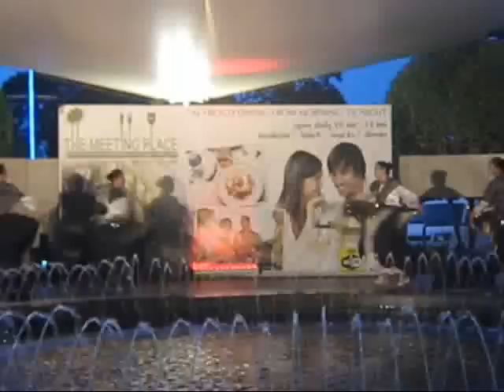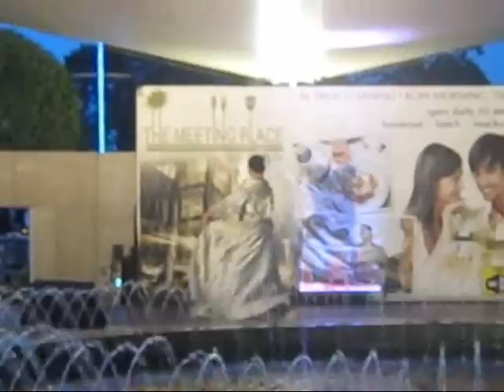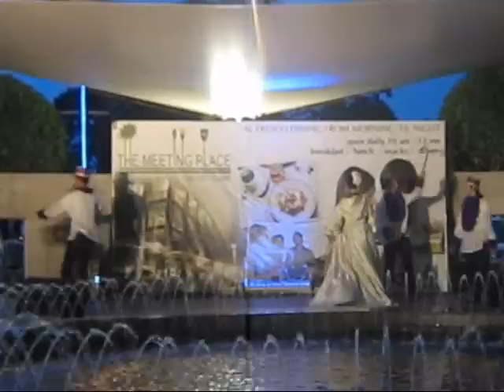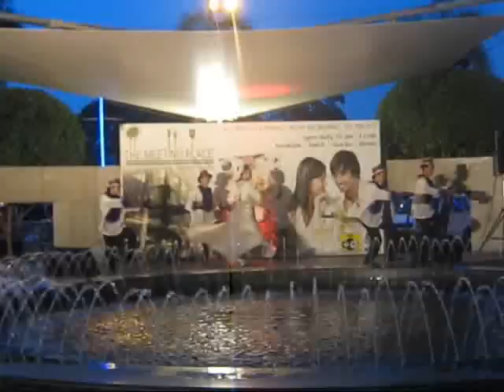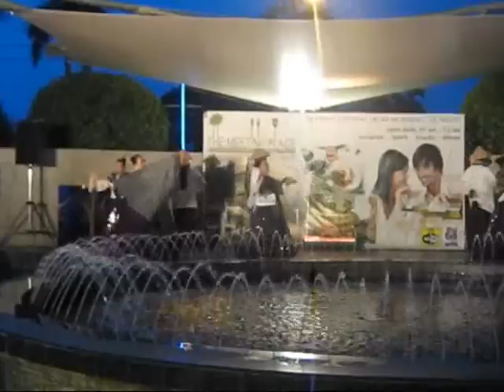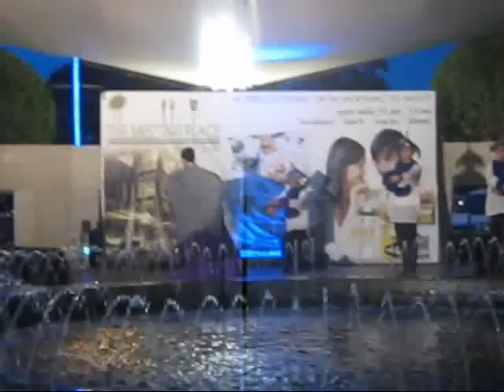Sinukwan Kapampangan Performers - Maria Clara Production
Independence day presentation @ SM Clark..